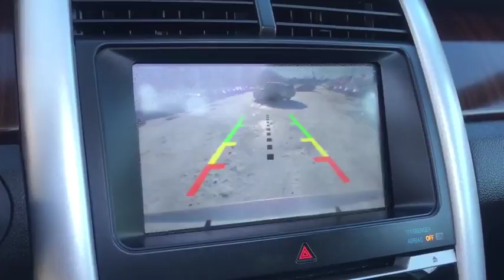2012 Ford Edge Fall River, Dartmouth, New Bedford, Wareham, MA, Tiverton, RI 13921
Includes a CARFAX buyback guarantee!! This is the vehicle for you if you're looking to get great gas mileage on your way to work*** Less than 62k Miles*** All Wheel Drive, never get stuck again.. Safety equipment includes: ABS, Traction control, Curtain airbags, Passenger Airbag, Dusk sensing headlights...Other features include: Leather seats, Bluetooth, Power door locks, Power windows, Heated seats...
, 285 hp horsepower, 3.5 liter V6 DOHC engine, 4 Doors, 4-wheel ABS brakes, 4WD Type - Automatic full-time, 8-way power adjustable drivers seat, Air conditioning with dual zone climate control, All-wheel drive, Audio controls on steering wheel, Automatic Transmission, Bluetooth, Clock - In-dash, Compass, Driver memory seats, Dusk sensing headlights, Exterior Parking Camera - Rear with camera, External temperature display, Fuel economy EPA highway (mpg): 25 and EPA city (mpg): 18, Head airbags - Curtain 1st and 2nd row, Heated drivers seat, Heated passenger seat, Intermittent window wipers, Leather seats, Memory settings for 2 drivers, Overhead console - Mini with storage, Passenger Airbag, Power door locks, Power heated mirrors, Power steering, Power windows with 1 one-touch, Rear wiper, Reclining rear seats, Speed sensitive window wipers, Split-bench rear seats, Steering Wheel Air Conditioning Controls, Tachometer, Tilt and telescopic steering wheel, Traction control - ABS and driveline, Trip computer, Universal remote transmitter